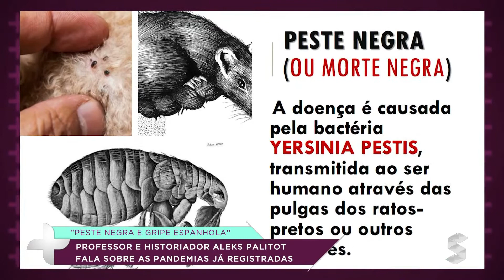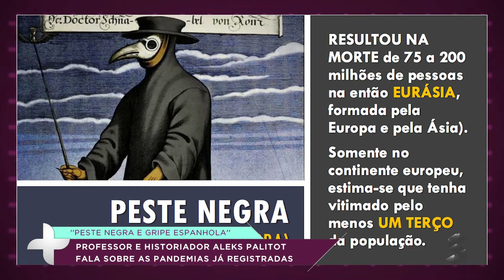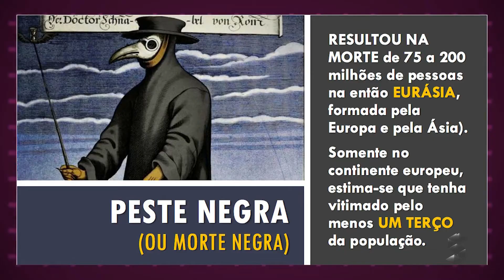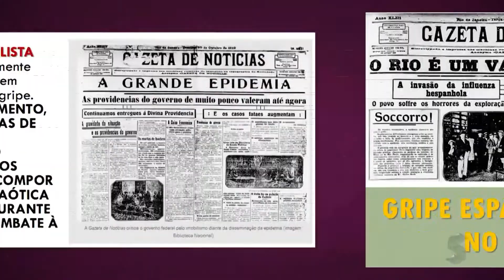Aleks Palitot fala sobre as pandemias que já aconteceram no mundo